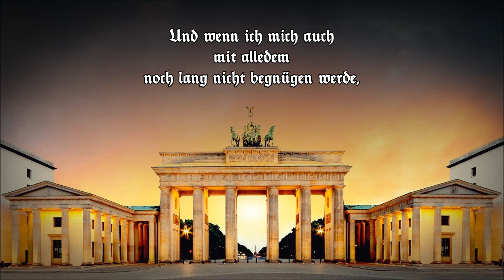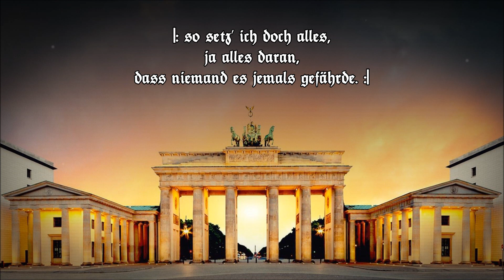„Ich liebe mein Land“ • Patriotisches Lied [+Liedtext]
Diejenigen, die sich fragen, wo dieses Lied herstammt, werden erstaunt sein, wenn ich als Antwort sage: "Es stammt aus der Deutschen Demokratischen Republik, der DDR.". Vielen ist gar nicht bewusst, dass die DDR trotz ihrer kommunistischen Ideologie, durchaus einen starken Patriotismus hatte. Dieser war sogar oftmals stärker als der Patriotismus der Bundesrepublik Deutschland, sowohl damals als auch heute. Wenn gesagt wird, "Nicht alles aus der DDR war schlecht!", dann sollte man es nicht mit einem Lachen abwinken, sondern sich auch mit der Kultur der DDR befassen, um zu sehen, warum sich dieser Satz so wacker hält. Wenn man dann dabei auf dieses Lied stößt, glaubt man kaum, dass es aus der DDR stammt. Es gibt auch keine Anzeichen dafür, denn es ist, wie so manches DDR-Lied, sogar völlig ideologiefrei - eine Beweihräucherung kommunistischer Werte findet hier jedenfalls nicht statt. Genau diese Perlen kann man als zeitloses Liedgut verstehen, das auch jedem, der nicht viel von der DDR halten mag, künstlerisch gefallen sollte. Daher halte ich es auch für besonders "traditionswürdig", um es mal in den Worten der Bundeswehr zu sagen, welche sich übrigens niemals musikalisch dem DDR-Marschliedgut angenommen hat, was sehr schade ist, denn musikalisch betrachtet hatte die DDR viel zu bieten, wenn man von ideologischen Liedern absieht.

Liedtext:
1. Ich liebe mein Land, das vielfache Grün, die Seen, die Wiesen, die Wälder, die Blüten im Frühjahr, den herbstfrischen Wind, die vollen, die reifen Felder. Die Blüten im Frühjahr, den herbstfrischen Wind, die vollen, die reifen Felder.

2. Ich liebe mein Land und meine Stadt, ihr reges und ständiges Treiben. Hier sind meine Freunde, hier werd ich gebraucht. So soll es auch weiterhin bleiben. Hier sind meine Freunde, hier werd ich gebraucht. So soll es auch weiterhin bleiben.

3. Ich liebe mein Land, die Sorge darum, ob alles uns auch gelinge, dass jedes Jahr mit Liebe und Schweiß uns weiter ein gutes Stück bringe, dass jedes Jahr mit Liebe und Schweiß uns weiter ein gutes Stück bringe.

4. Und wenn ich mich auch mit alledem noch lange nicht begnügen werde, so setzt ich doch alles, ja alles daran, dass niemand es jemals gefährde, so setzt ich doch alles, ja alles daran, dass niemand es jemals gefährde.